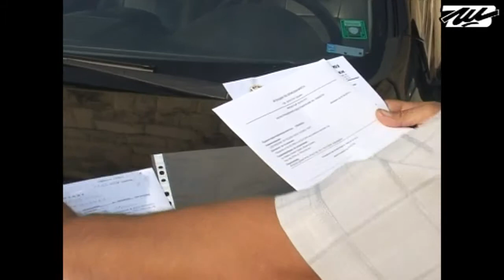СПОРТНИ НОВИНИ 09 07 2013